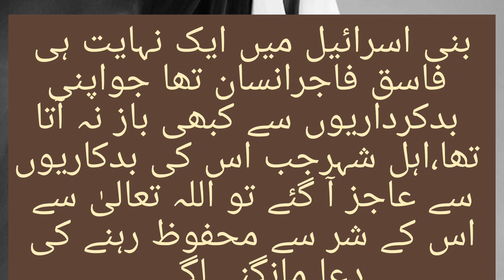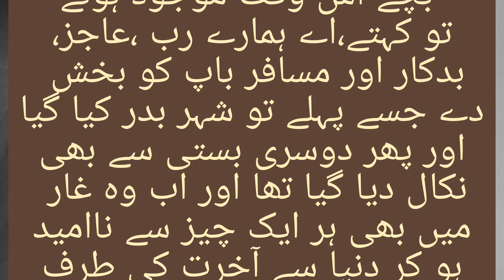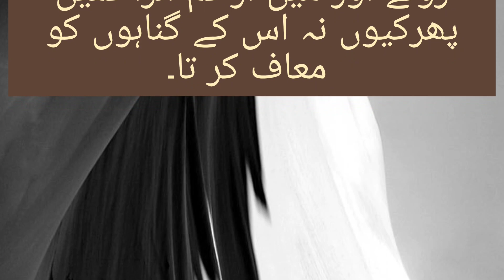Badkar nujwan se Allah ki dosti(بدکار نوجوان سے اللہ کی دوستی)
big islamic store canada islamic store
stories,islamic books
islamic history
islamic stories in hindi
islamic kids stories,islamic videos